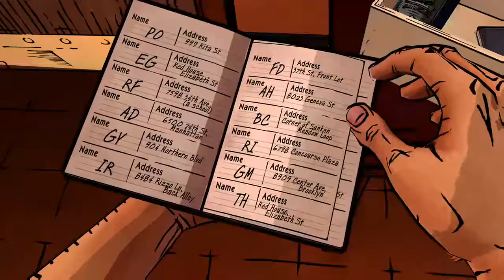A Wolf Among Us Ep 3 Gameplay w Brother Indy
The Wolf Among Us is a video game developed in 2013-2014 by Telltale Games. A spin-off of the Fables comic book series, it chronologically takes place before the comic series in 1986 and is a decision designed game that features very similar gameplay mechanics to Telltale's previous game, The Walking Dead.
The game, as is The Walking Dead, is episodic in nature; it consists of five episodes that were digitally released overtime from October 2013 to July 2014. A retail disc version was released for PlayStation 3, PlayStation Vita, Xbox 360, as well as PlayStation 4 and Xbox One on November 4, 2014 in North America and on November 7, 2014 in Europe.
The main and playable character of the story is Bigby Wolf, who is sheriff of Fabletown. During this time period Ichabod Crane is deputy mayor; Snow White, who is Crane's secretary, is the game's deuteragonist and Bigby's ally and close friend. The story follows Bigby as he investigates a murder, allowing him to interact with many of the well-known fables from the series.
Many decisions the player makes as Bigby have consequences. He already has a tenuous relationship with Snow White, and the story fleshes that out. If he chooses to assist (or not) one person, it may also have an effect on how another person might react to him.

Nintendo Switch Starter Kit
Favorite Gaming Headset - Hyper X
Favorite USB Microphone - Blue Yeti
Best Game of 2016 - Titanfall 2 (XBoxOne)
Best Game of 2016 - Titanfall 2 (PS4)